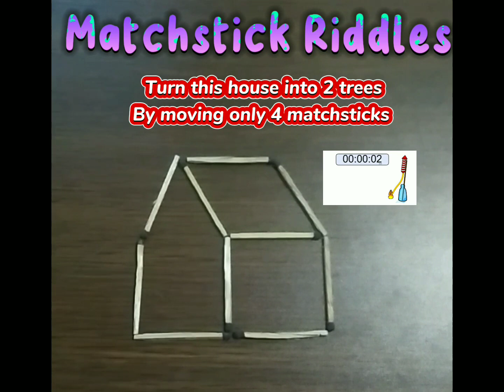Matchstick riddles that twist your mind/make 2 trees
create 2 trees by moving only 4 matchsticks